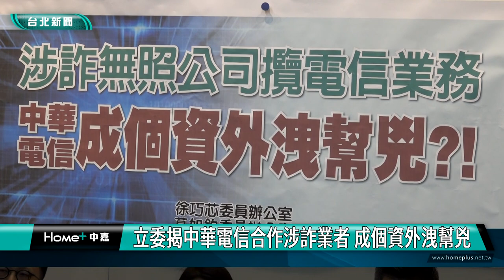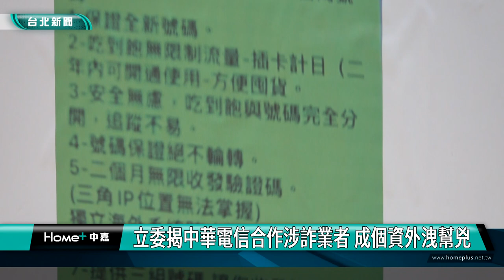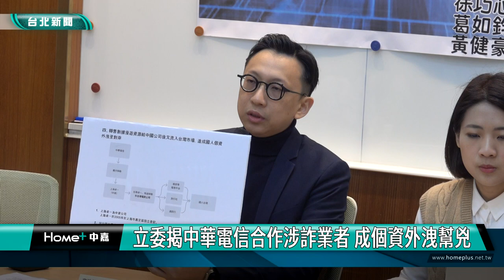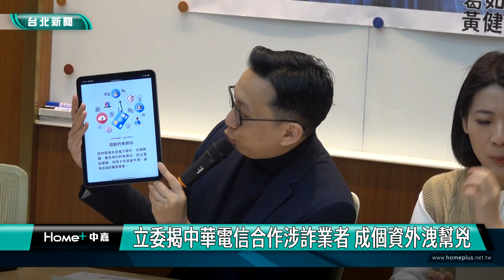電信詐騙 個資外洩|徐巧芯 踢爆|網卡 簡訊|無照 非法|NCC 交通部|2024 中嘉新聞|立委揭中華電信合作涉詐業者 成個資外洩幫兇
徐巧芯踢爆國營事業竟成詐騙與個資外洩幫兇 要求NCC及交通部想辦法改進

詐騙簡訊頻頻發生讓國人厭煩，立法委員徐巧芯、黃健豪及葛如鈞聯手踢爆一家中華電信的合作業者竟然提供詐騙集團不法網卡訊號服務，更利用電信後台漏洞竊取國人個資，結果國營事業變成詐騙集團的工具及個資外洩幫兇，政府打詐成效堪慮，徐巧芯表示會在交通委員會提案，要求有關單位進行檢討與改進。

立法委員徐巧芯、黃健豪及葛如鈞聯手揭露的這間魔方移動公司在2021年已經被NCC廢照，但是仍持續與中華電信合作販售電信業務，黃健豪批評這讓中華電信變相地成為詐騙集團的幫手。

徐巧芯指出魔方移動將從中華電信買來的這些企業門號軟號賣給一間中資公司，這間公司的後台完全由上海方主導，就可能發生個資外洩問題。

徐巧芯進一步說明這間中資企業將隨選軟號製作成黑莓卡再賣給一些從事不法行業的人，今年初雲林地檢署就查扣兩萬七千多張不法網卡。

葛如鈞表示這起案件是騙中騙中騙，讓業者繞過KYC身分認證將不法的網卡賣給詐騙集團，奇怪的是這家業者執照被廢止為什麼還能透過中華電信API介面軟體開通電信門號，而且中華電信還要用戶付錢買防詐服務，他認為中華電信應該考慮給予所有用戶兩年免費防詐服務。

徐巧芯強調會與黃建豪在交通委員會提出臨時提案，針對電信詐騙頻傳，國營事業配合廠商涉入詐騙導致國人個資外流等情形要求有關單位進行檢討與改進。